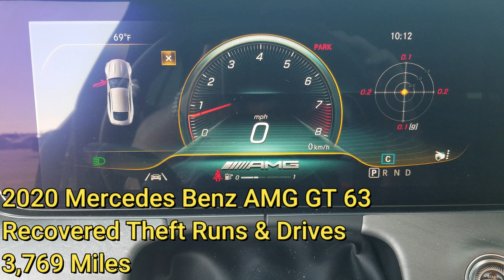2020 Mercedes-Benz AMG GT 63 Recovered Theft. 53851640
2020 Mercedes-Benz AMG GT63 Recovered Theft coming up for auction located in Rancho Cucamonga California.